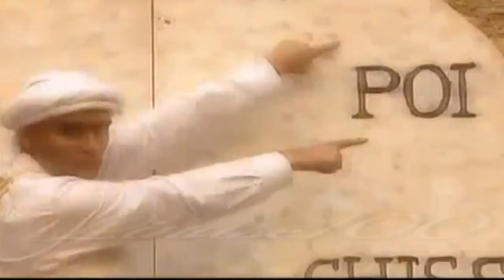RENATO ZERO"AMANDO AMANDO"(VIDEOCLIP)RENATO ZERO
"Canzone autobiografica di un Renato che ci spiega che è cresciuto amando a modo suo e che le esperienze della vita lo hanno fatto diventare molto più prudente e meno incosciente! L’Amore il motore del mondo, l’amore universale cantato da Renato: Amando Amando la particolarità di questo brano è che sembra quasi contraddittorio come se avesse due visioni dell’amore completamente diverse, inizialmente sfiducia totale nei confronti di questo sentimento e invece nella parte finale la voglia di viverlo per ritrovare se stesso!L’amore che non ha limiti, ne età, ne razza, ne confini….l’amore che porta tante rinunce e poche certezze, eh già perchè anche l’amore può finire non è eterno e troppo spesso ad alcuni comporta anche rinunce che  non dovrebbero proprio esistere!"